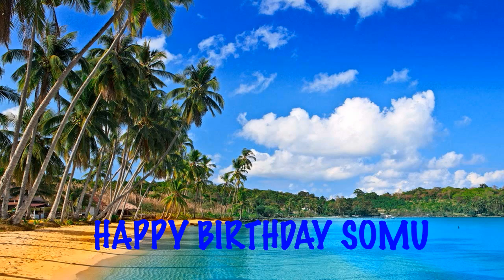Somu Beaches Playas - Happy Birthday